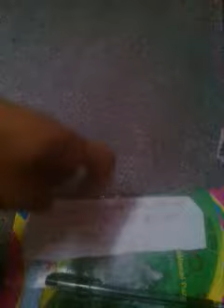blood over intent